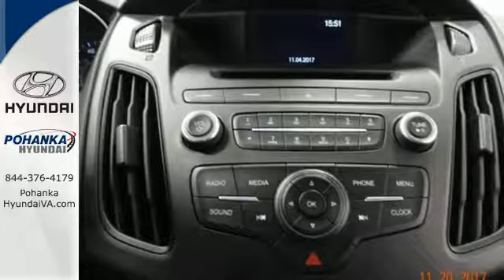Used 2016 Ford Focus Fredericksburg VA Richmond, VA 17X118 - SOLD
Year: 2016
Make: Ford
Model: Focus
Trim: SE
Engine: 2.0L 4-Cylinder DGI DOHC
Transmission: Automatic
Color: White
Interior: Medium Light Stone
Mileage: 30036
Stock #: 17X118
VIN: 1FADP3F25GL276521
Isn't it time for a Ford?! Your satisfaction is our business! Are you looking for a fresh and reliable used vehicle, that doesn't smell like somebody's old ashtray? Well, with this beautiful-looking 2016 Ford Focus, you are going to get it.. Not only will this car save you money at the pump with its extremely good gas mileage, but will still excite your senses with plenty of zip. brbrPohanka is not responsible for errors or omissions. Price includes all rebates and incentives available and is plus Taxes, Tags, $699 Processing Fee, Freight, Dealer Preperation Fee, Marketing Assesment and any installed options. Please note some rebates have requirements and or qualifications and assume financing with manufacturer at standard rates.

Address:
5200 Jefferson Davis Hwy